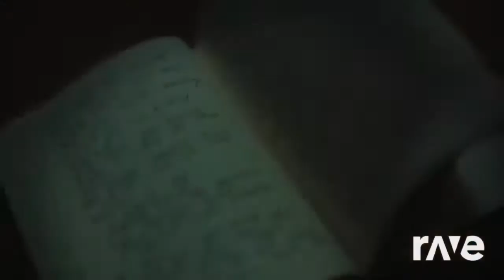AEXZYAEL - PEACE BATTLE (MASHUP)